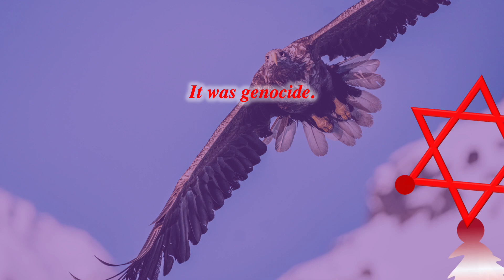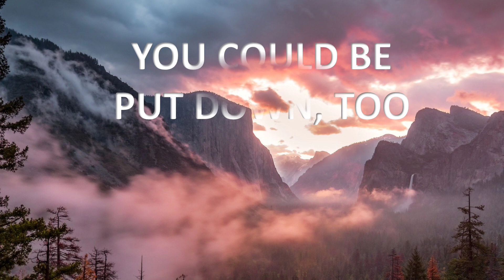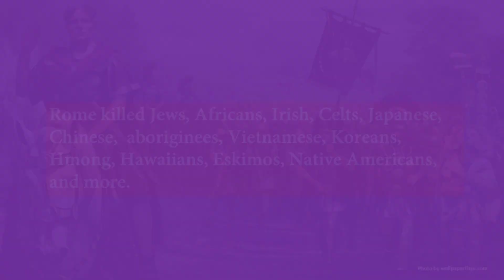Native Americas are the victims of a ruthless genocide, not a war 11